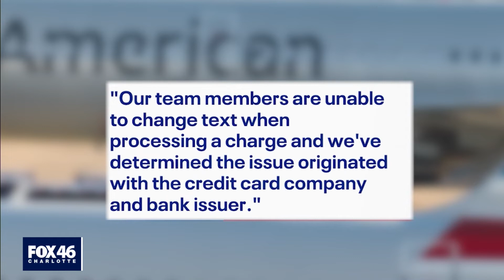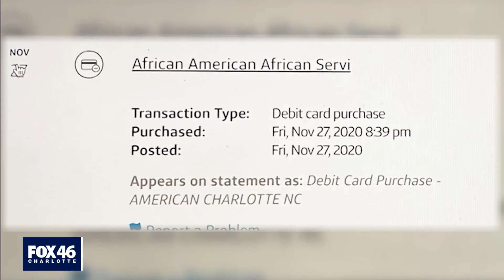Charlotte woman finds racially insensitive bank charge from American Airlines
A Charlotte woman wants an explanation from American Airlines regarding a racially insensitive bank charge.